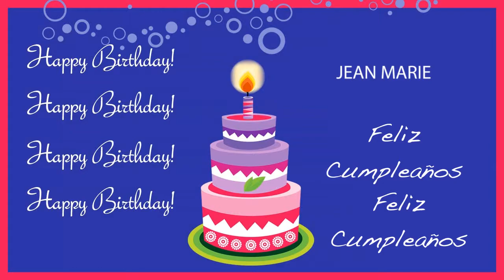JeanMarie Card Tarjeta - Happy Birthday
ANIMATED BIRTHDAY CARD / TARJETA DE CUMPLEAÑOS - A video birthday card with your name & a personalized birthday song and ice cream.